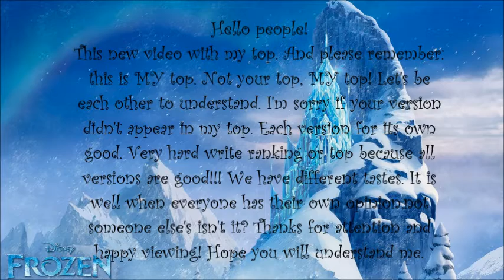Personal Ranking Top 20 Elsa's voices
My new video! Top 20 Elsa's voices!
if you don't understand why I put your version on this place,just ask.
Could also ask why no your version here and specify your language.
Happy viewing! And respect my opinion!

Disney did Let It Go and frozen